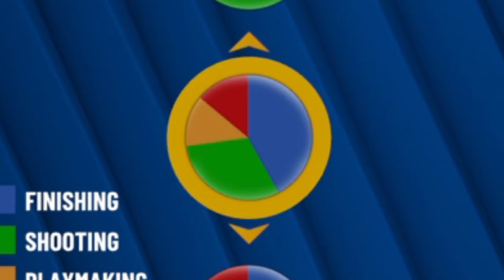THE BEST GUARD BUILD IN NBA2K22!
im making a comeback to YouTube...